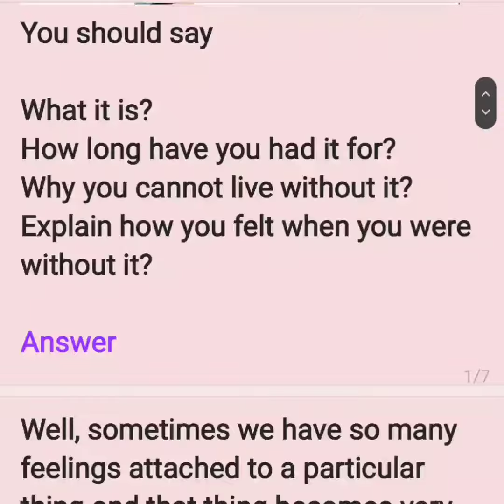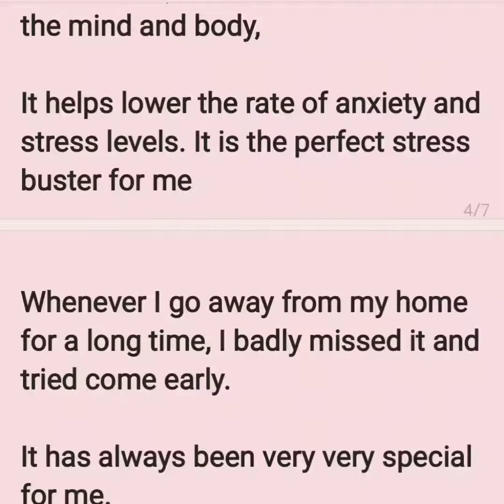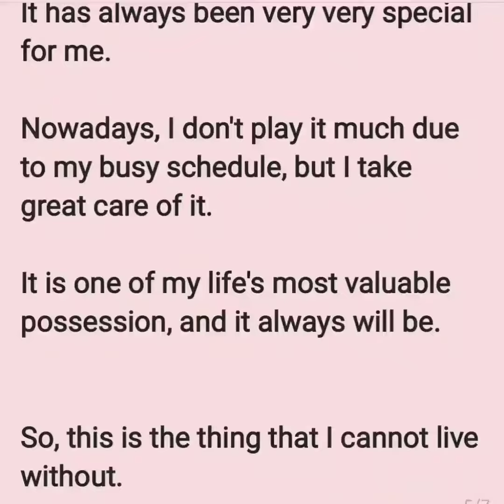Describe a thing you cannot live without not mobile cue card | Latest cue card 2022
Describe  a thing you cannot live without (not mobile or computer) cue card 2022 | Latest cue card 2022

Describe  a thing you cannot live without (not mobile or computer)

How long have you had it for?
Why you cannot live without it?
Explain how you felt when you were without it?

Answer
Well, sometimes we have so many feelings attached to a particular thing and that thing becomes very significant for us.

Here I am going to talk about a thing which I cannot live without.

It is my guitar.

I am a musical person and playing musical instruments is one of my hobbies.

This guitar is not just an ordinary guitar for me.

Actually, when I turned 7 years old, my father gifted it to me on my birthday.

I used to play musical instruments at school and looking at my interest he (my father)bought me one.

It is black colour acoustic guitar 🎸

I have so many memories attached to this guitar.

When I was in 5th standard, I won my first ever musical competition in school with this guitar.

Everyone used to ask me at every birthday party to play it for them.

I also like to sing while playing the guitar

Whenever I needed to get away from the world, I used to sit alone playing it for hours.

Playing the guitar (or any instrument!) has a calming effect on the mind and body,

It helps lower the rate of anxiety and stress levels. It is the perfect stress buster for me

Whenever I go away from my home for a long time, I badly missed it and tried come early.

It has always been very very special for me.

Nowadays, I don't play it much due to my busy schedule, but I take great care of it.

It is one of my life's most valuable possession, and it always will be.

So, this is the thing that I cannot live without.